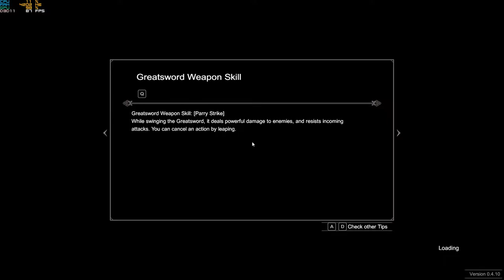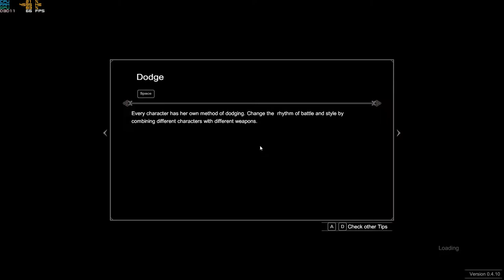Neverinth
Winning matches |
OBLIVION ODIN LIVE🔴

▶▶আমার YouTube চ্যানেল ❤ : OBLIVION ODIN◀◀